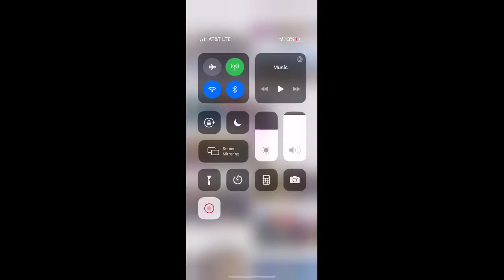When ________ the video ends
NoTiCe Me SeMpAi